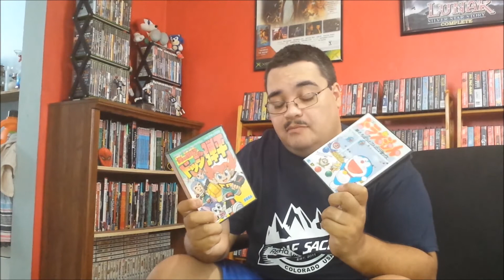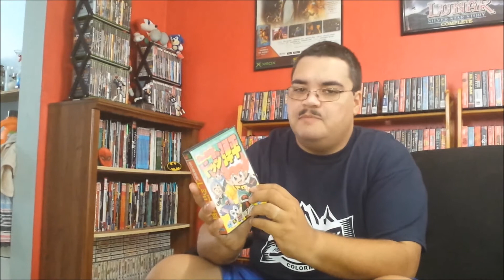Mega Game Library Pick Ups Ep. 8: More Genesis Games!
A great mix of titles showed up over the past few weeks, along with a single Master System game.